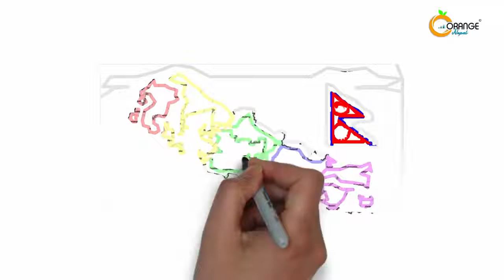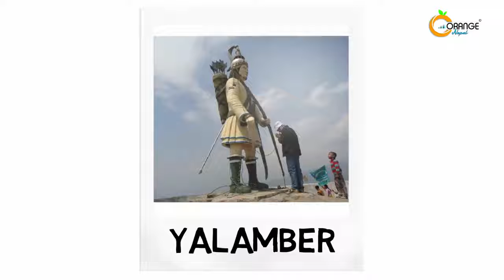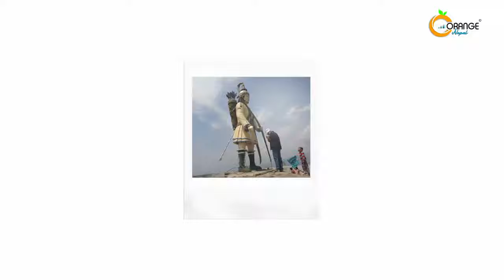Rai kiratko itihas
Itihas